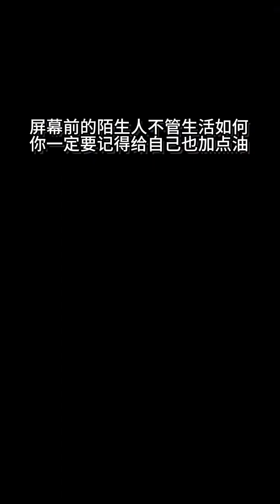一个可怜的外卖小哥#幸福乡村丰收季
大家好，这里是王哥记录生活的频道
平时会记录乡村生活
往后在这里我会分享更多乡村生活
欢迎大家多多光顾